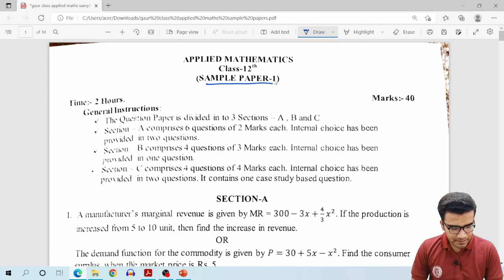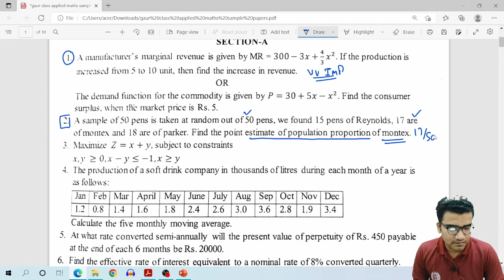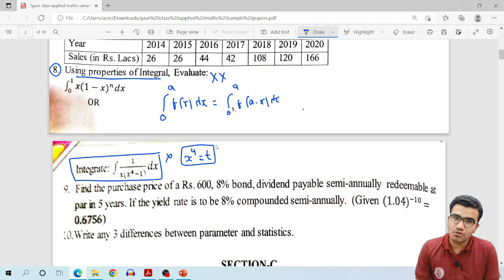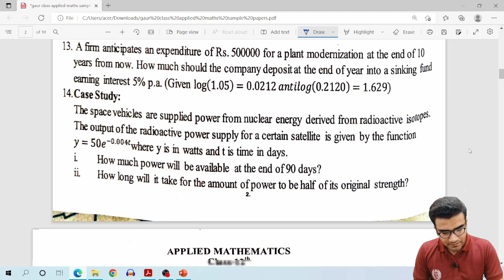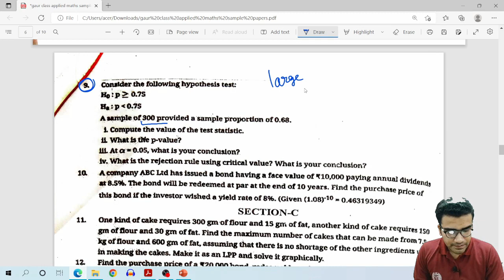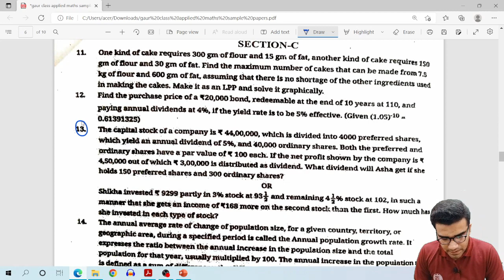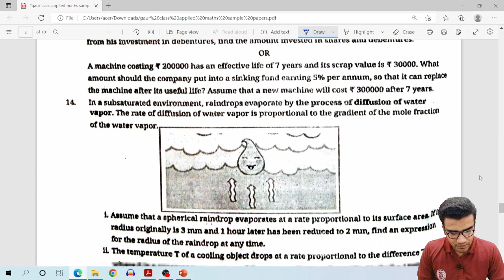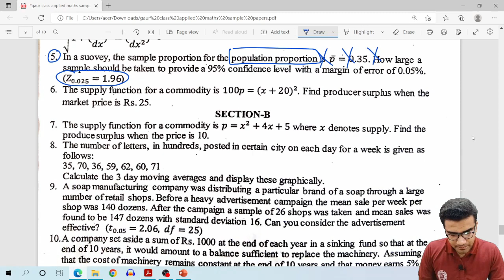Amit Gaur Sir Classes Applied Maths Sample Paper | Term 2 Sample Paper Deleted Questions 2022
Amit Gaur Sir Classes Applied Maths Sample Paper | Term 2 Sample Paper Deleted Questions 2022 | Applied Maths Term 2

दोस्तों इस VIDEO में, हम APPLIED MATHEMATICS CLASS 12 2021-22 TERM 2 के Gaur Classes Sample Paper के Deleted Questions discuss करेंगे | video को  LIKE जरूर करना और अगर कही DOUBT आए तो COMMENT SECTION में पूछ लेना |